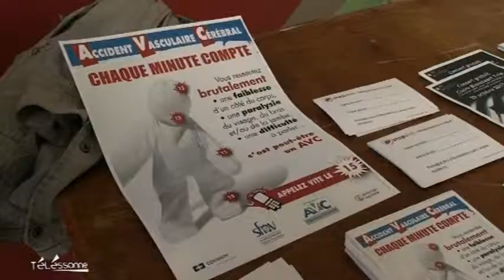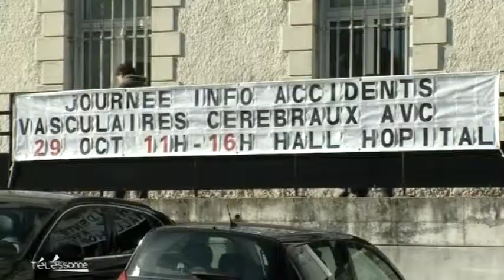Une journée d'information contre les AVC (Orsay)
Une journée d'information été organisée à l'hôpital d'Orsay dans le cadre de la journée mondiale contre les AVC.
Sites webs/blogs, copiez cette vidéo avec le bouton "Intégrer" !